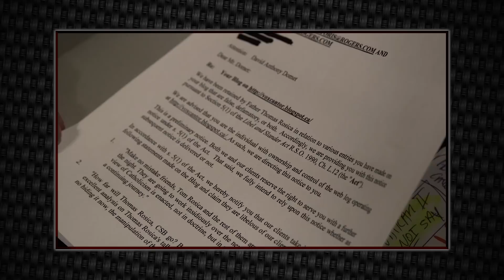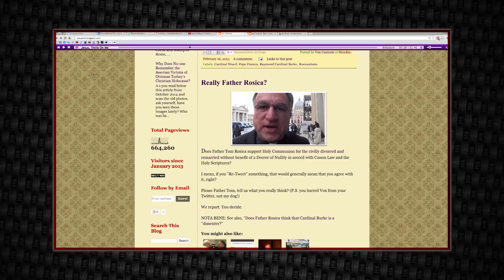BREAKING: Vatican Suing Bloggers?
Pope Francis' spokesman threatens lawsuit against Faithful Catholic Blogger!